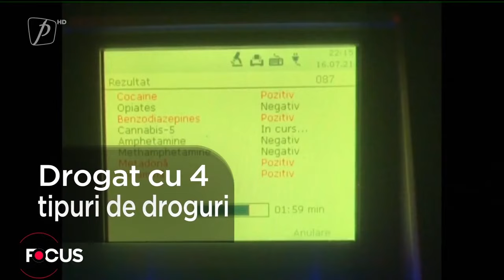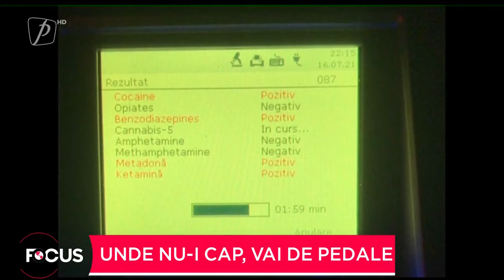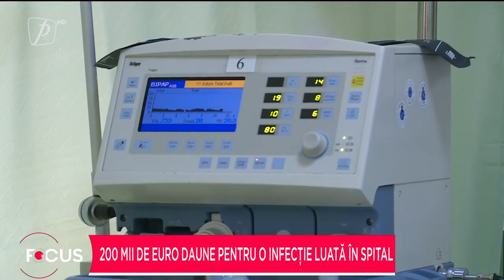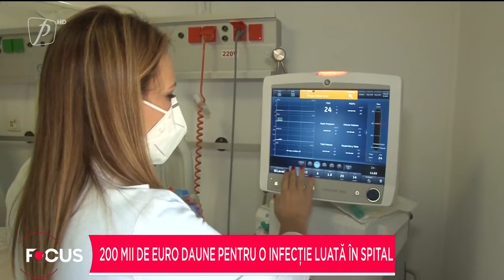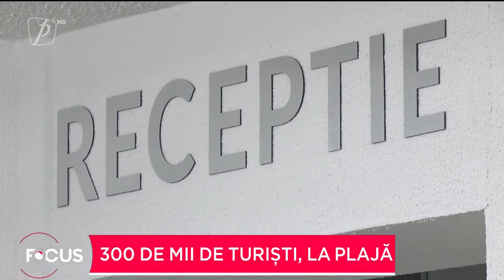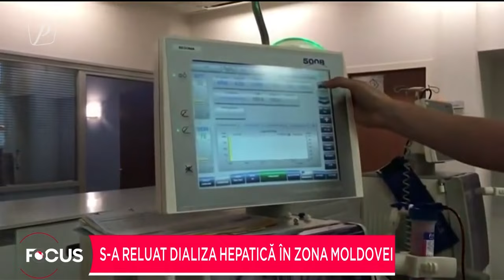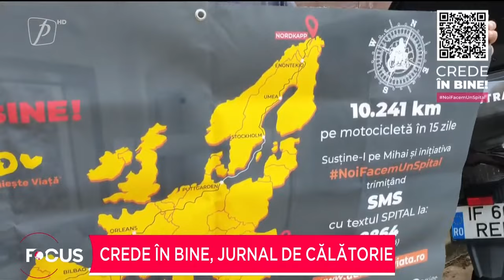FOCUS 17 IULIE 2021